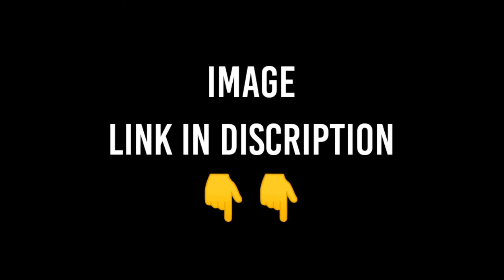KGF Chapter 2 "Yash" Drawing Easy // KGF Chapter 2 Drawing Part 1 // Drawser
In this Video I Am draw Yash Drawing

Instagram I'd:-

Yash, Rocking Star,
Sanjay Dutt, Raveena Tandon,
Srinidhi Shetty,
Rocky, Adheera,
Yash Boss,
Prashanth Neel,
Ritesh Sidhwani,
Farhan Akhtar,
Hombale Films,
Excel Entertainment,
IPL 2022,
Toofan,
Rocky vs Adheera,
 KGF 2 Trailer Hindi,
 Ishan Kishan,
Mumbai Indians,
Shardul Thakur,
Rocking Star Yash,
Rocky rules,
KGF mass BGM,
KGF Hindi,
KGF 2 Prediction,
KGF Songs,
KGF hindi movie Youtube,
Trending